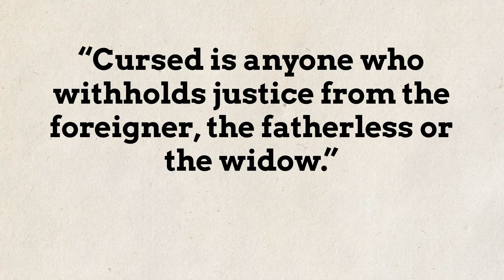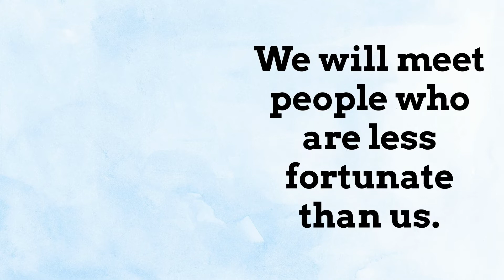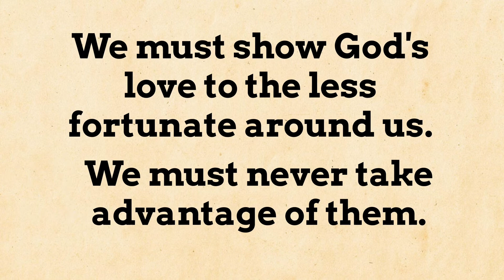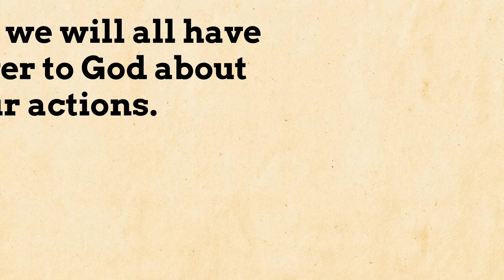Deuteronomy 27:18-19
We see less fortunate people around us every day, but how often do we bother to reach out and help them? God calls on us to love them, and be kind and just to them.